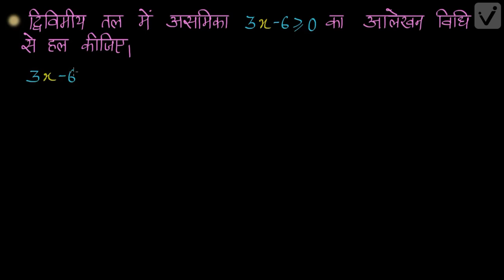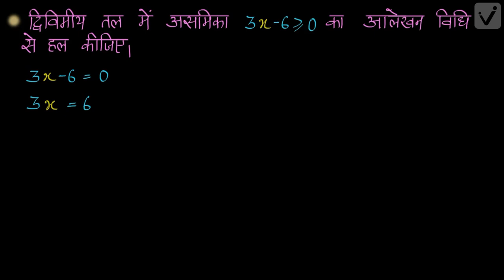रैखिक असामिकाएँ -1 (कक्षा -11)